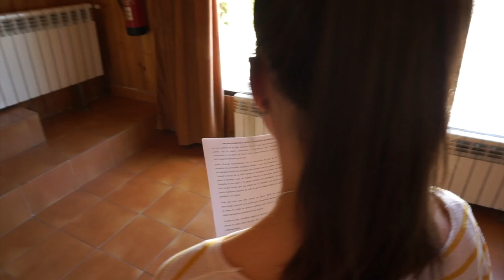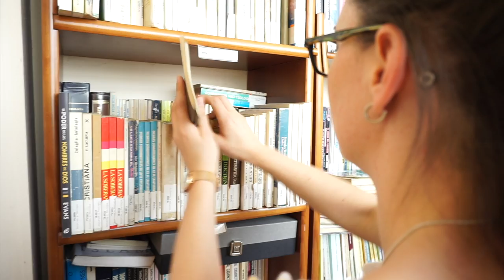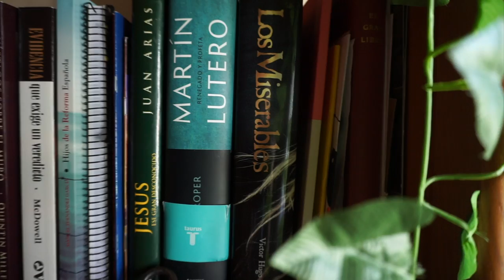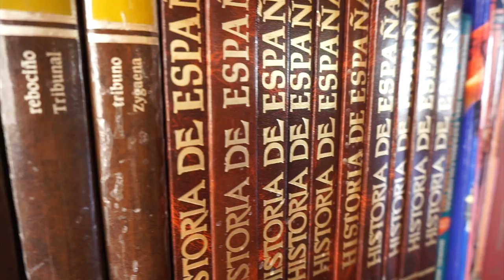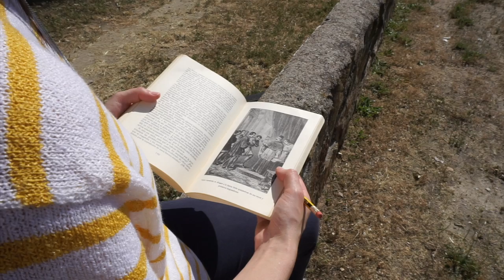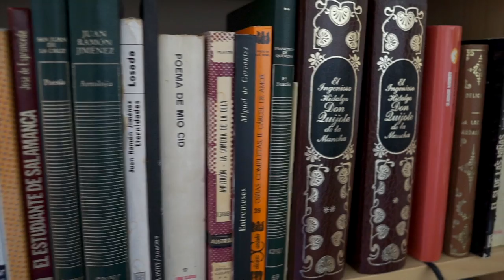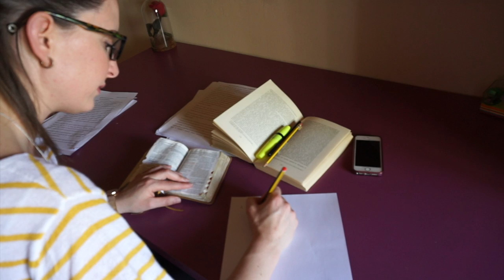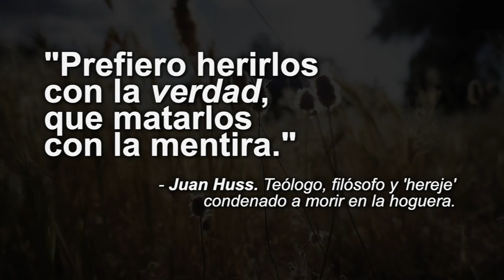ME HAN ECHADO DE LA IGLESIA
Manifiesto de protesta, por Miriam Valero.

POR CIERTO, si no tienes Biblia te regalo una. Libre de comisiones y compromisos ;)